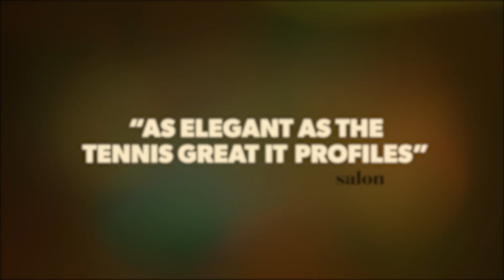Citizen Ashe | Legacy of Tennis Legend and Humanitarian Arthur Ashe | Trailer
Directors Rex Miller and Sam Pollard explore the enduring legacy of tennis legend and humanitarian Arthur Ashe in Citizen Ashe, an elegant and poignant feature documentary. The film charts Ashe’s personal evolution from Grand Slam champion to global activist against a tumultuous backdrop that included the civil rights movement, South African apartheid, and the AIDS epidemic.